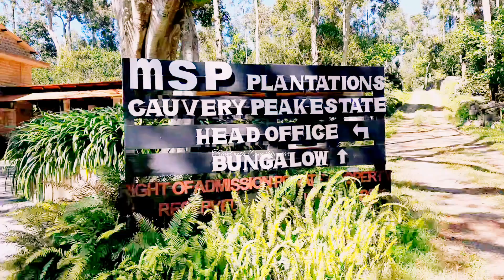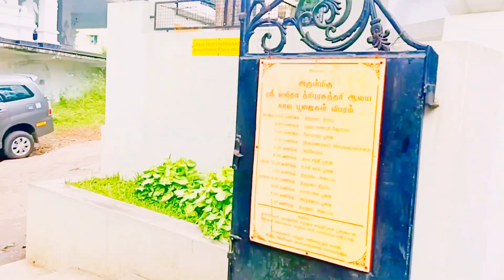YERCUAD|| travelwithdineshkumar southindia waterfalls hillstationsofindia newvideo trending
Yercaud is a hill station town in the south Indian state of Tamil Nadu. It lies in the Shevaroy Hills, known for their orange groves, and coffee, fruit and spice plantations. Yercaud Lake has a boathouse, and is surrounded by gardens and woods. On the lake’s eastern shore, Anna Park has local plants and a Japanese garden with bonsai. To the southwest, Lady’s Seat vantage point has a watchtower with a telescope